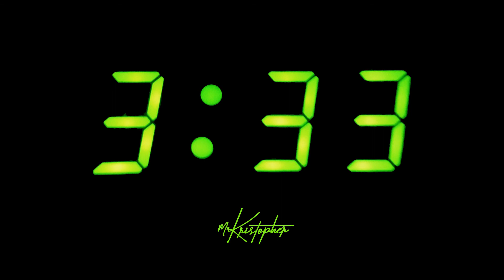333 - Mr. Kristopher